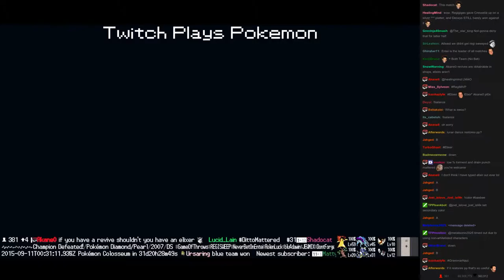Twitch Plays Pokémon Vietnamese/Crystal